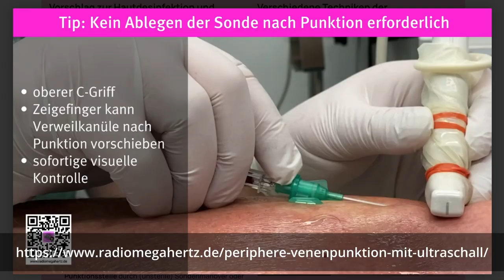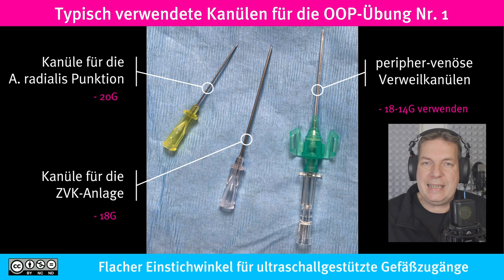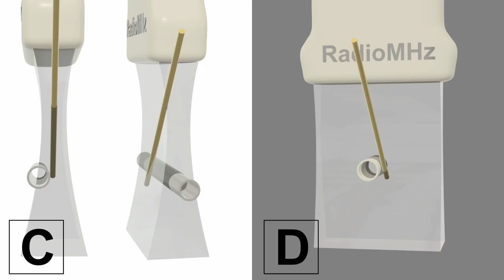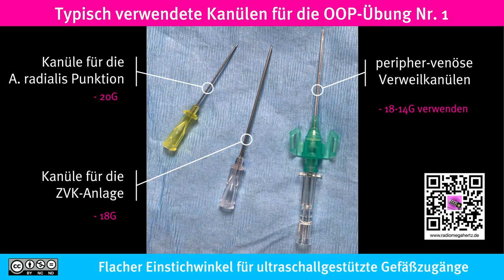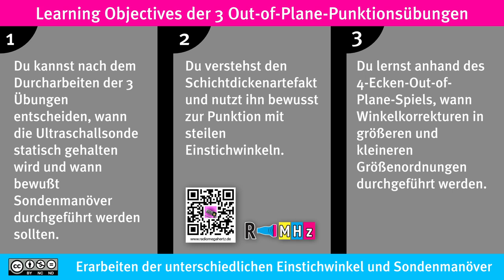Out-of-Plane-Punktion - 3 wichtige Übungen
Mit welchen Übungen könntest du die Out-of-Plane-Punktion am schnellsten lernen oder lehren? Mit diesen 3 aufeinanderbauenden Punktionsübungen, die typisch für alltägliche klinische ultraschallgestützte Interventionen sind, würde ich anfangen, Kolleg*innen die Out-of-Plane-Punktion zu lehren. Wenn dich interessiert, deine knappe Zeit möglichst effektiv zum Erlernen der OOP-Punktionstechnik nutzen zu wollen, würde ich mit diesen 3 im Video erzählten Techniken beginnen.

Ergänzende Blogbeiträge zum Thema Our-of-Plane-Punktion:

Blogbeitrag und Video mit dem Wasserbad-Versuch zum "Verständnis der Schichtdicke - slice thickness artifact"

Radiomegahertz versendet alle 1-2 Wochen eine liebevoll geschriebene Email über Ultraschall: sonografische Tips, Ultraschall-Stories, kritische Literaturbetrachtungen und mit Verweisen auf neue Videos.

Kapitel:
00:00 Thema: OOP effektiv lernen
00:36 Die 3 Übungen in der Übersicht
01:57 Übung 1 - OOP flacher Einstich
02:49 Vorteile flacher Einstichwinkel
03:36 Kein Doppelpunkt mit flachem Einstich
04:11 Unterschiedliche Tiefen tranieren
04:58 Ultraschall optimierte Kanülen
05:41 Übung 2 - OOP steiler Einstich

06:31 Schichtdicken-Artefakt begreifen
07:43 Schichtdickenarteakt nutzen: RA

08:59 Klinisches Beispiel - N. ischiadicus
12:01 Unterschiede Übung 1 und 2
12:56 Mit verschiedenen Kanülen trainieren
13:31 Übung 3 - Fussballspiel OOP
13:56 Geeignet für Plexus brachialis axillär
15:57 Schichtdicke beim OOP Fussballspiel
17:14 Erkenne deine Vorlieben in OOP
17:56 Beachte die Reiehnfolge der Übungen
18:51 Welches US-System verwenden?
19:42 Welches Punktionsphantom verwenden?
20:50 Ein Podcast für Ultraschall?
21:59 Fazit aus den 3 Übungen
2
2:43 Outro